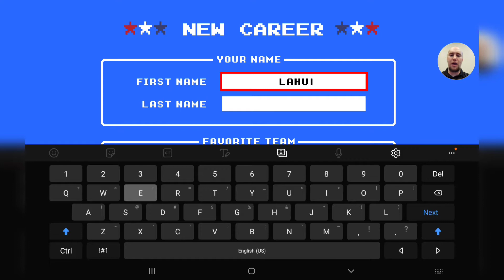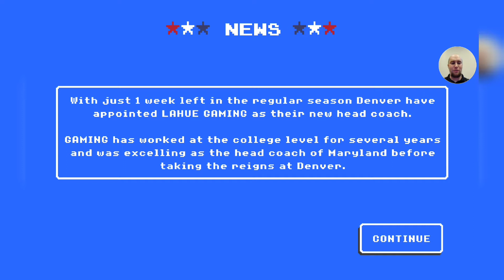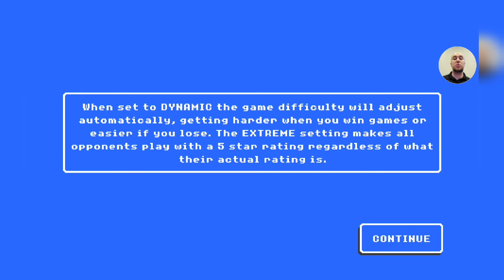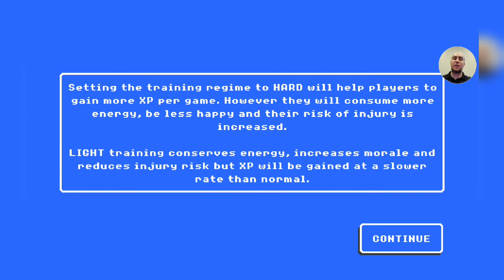RETRO BOWL!!!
Join me on this epic adventure into retro bowl. This is an intro into the game, further gameplay to come to the channel.

I'm Out